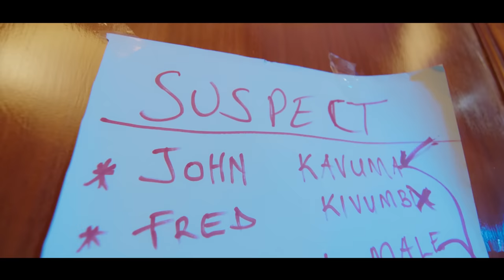RUTH KUGANJA - BYAKYEJO OFFICIAL VIDEO 4K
Byakyejo Video is love song from our new artist ruthkuganja .
just share this love song to your lovers and you'll thank Ruth later.
Audio - Nessim
Mastered by Herbert Skillz